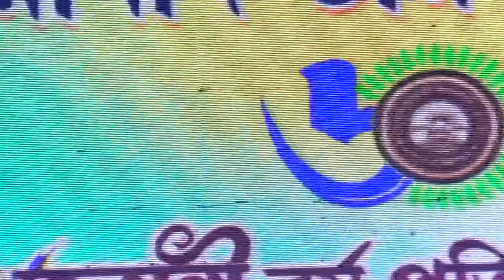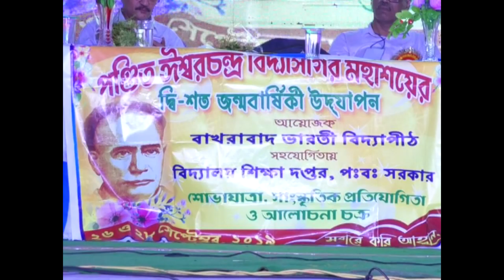Bakhrabad Bharati Vidyapith Diamond Jubilee Grand Inauguration Opening Ceremony//28th sept.part-02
c @ Studio Art Bakhrabad